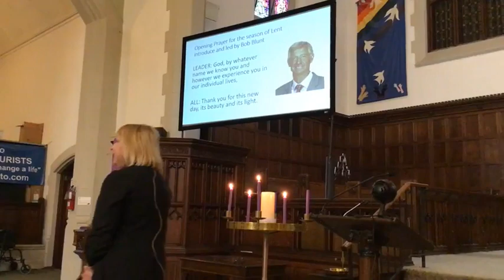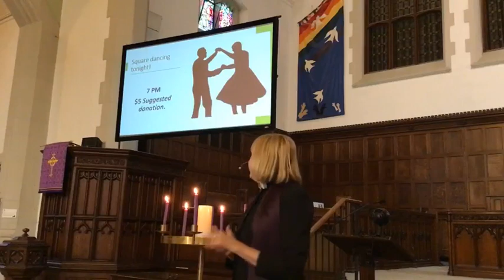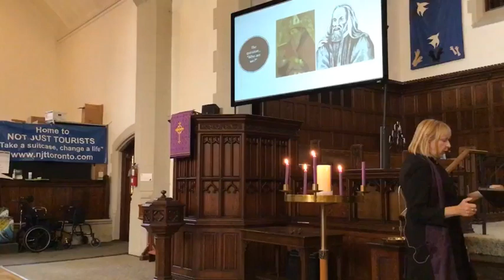RUC weekly service March 5/23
Please join us for a recording of today's service with Rev. Anne Hines